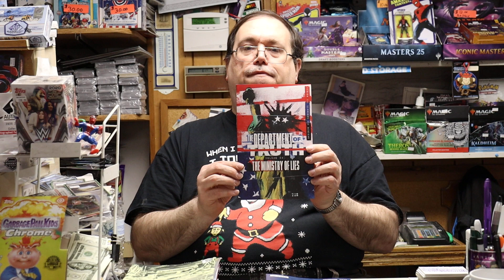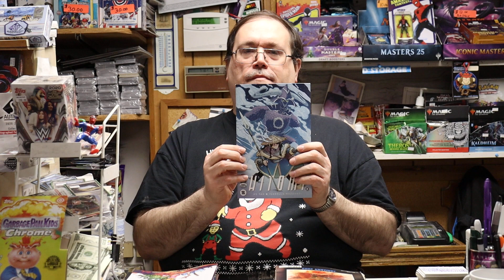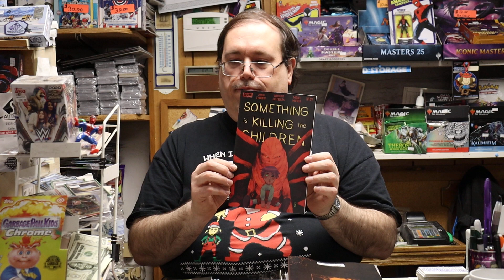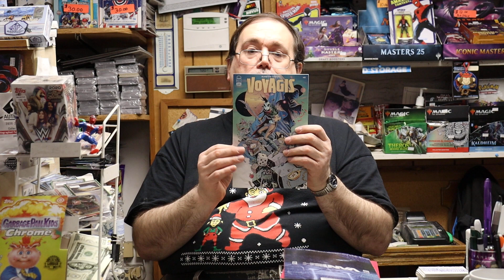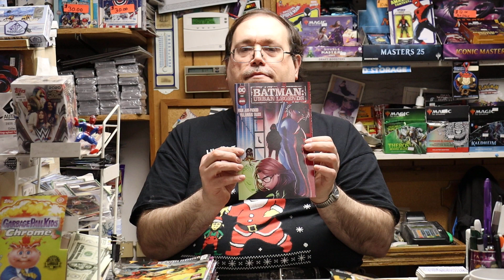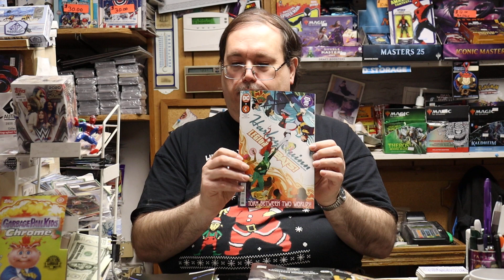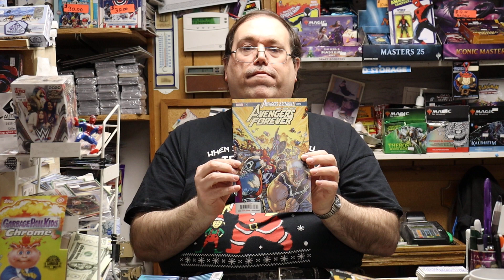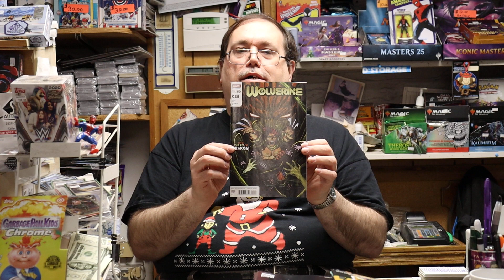New This Week: 12/21/2022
This is the new "New This Week" for December 21st, 2022.